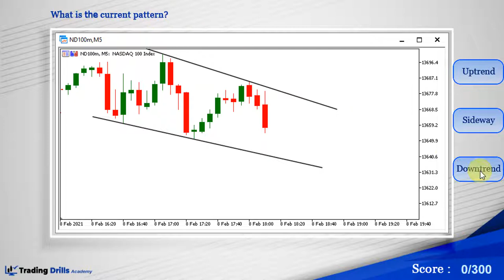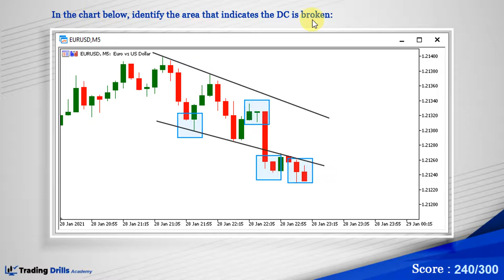Trend Channel Breakout - Continuation of the Trend - Example of Smart Drills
Price Action Algo Trading (PAAT) Course - Module 3, Workshop 8: Trend Channel Breakout - Continuation of the Trend.

To practice recognizing when a trend channel breakout leads to the continuation of the same trending pattern, please watch this example of a smart drill.